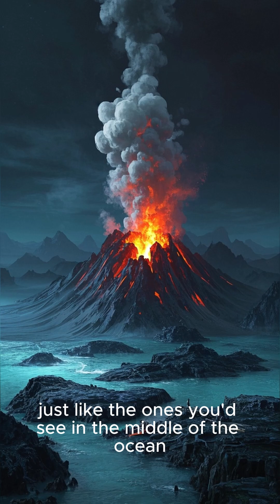The Island That Was Born in 1963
The Island That Was Born in 1963: Surtsey's Enduring Mystery
In November 1963, a dramatic underwater eruption southwest of Iceland heralded the birth of a new landmass: Surtsey. This extraordinary volcanic island, named after the fire giant Surtr from Norse mythology, wasn't just a fleeting phenomenon; it continued to grow and evolve, captivating scientists and observers worldwide. From its fiery emergence to its ongoing expansion, Surtsey offers a unique, real-time laboratory for understanding how life colonizes virgin land. Witness the raw power of nature as this incredible island continues to forge its identity, a testament to the dynamic forces shaping our planet.